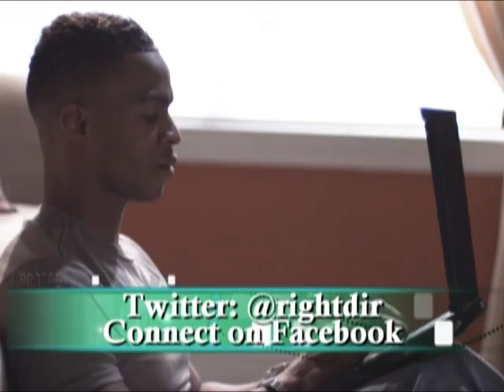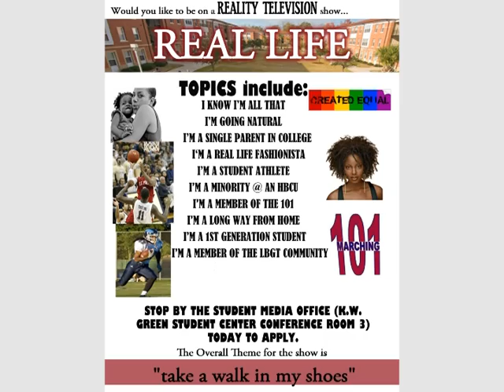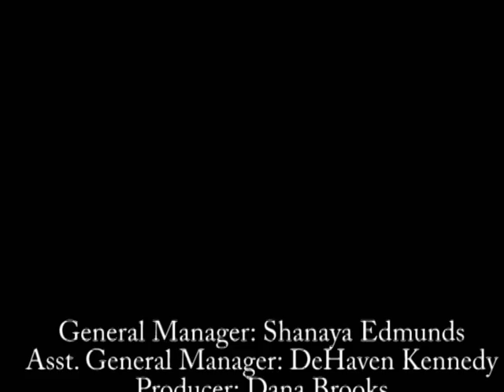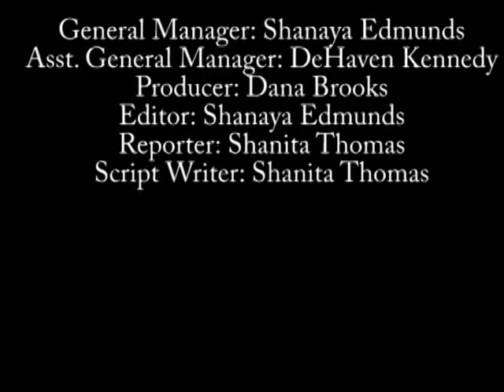News Brief 3 2-6.mpg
Scholarship opportunities